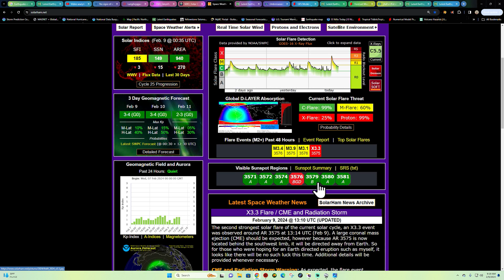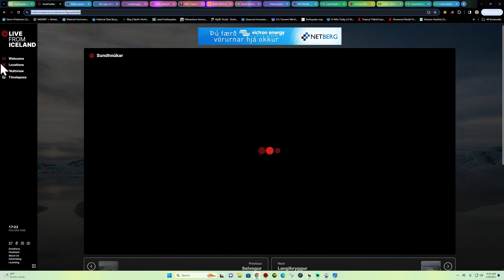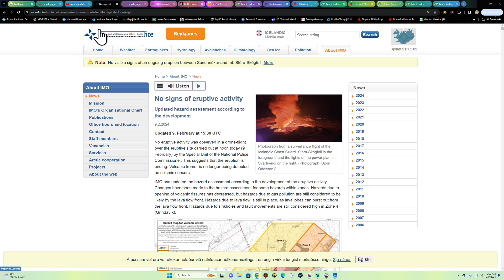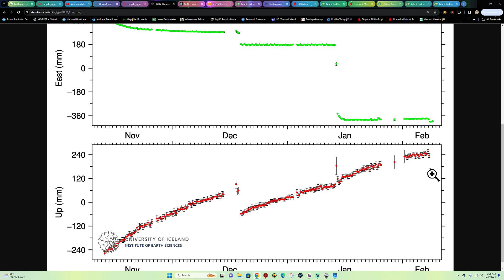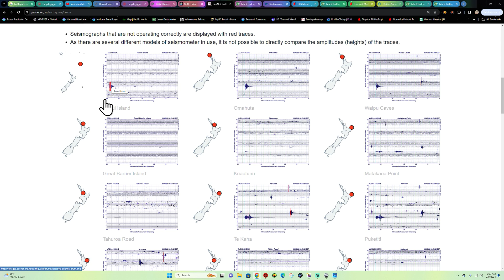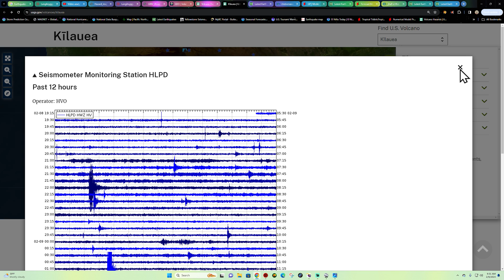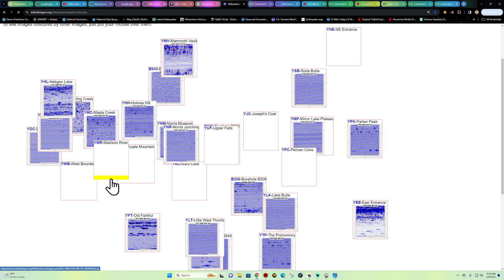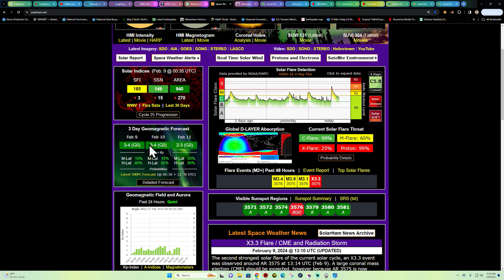Large X Flare on the Sun. Second Largest this cycle. Friday Earthquake update 2/9/2024